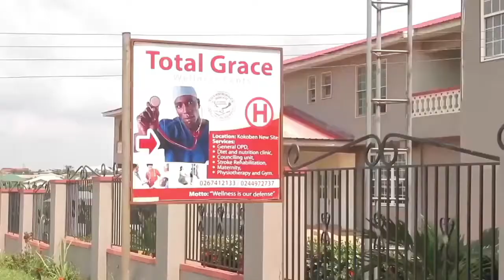Best 2020 Ghanaian short film by Kwadwo Nkansah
This channel gives you Ghanaian funny films, All you you need Kwadwo Nkansah (Lil Wayne), Bema Bediide, Agya Koo, Yaw Dabo, B. Benard Nyarko, Emilia Brube, Akyere Bruwaa, Ivy, Kwaku Menu and so many more.
I also upload videos on Mondays and Thursdays, Thanks Enjoy.